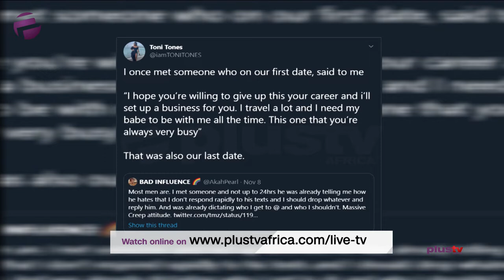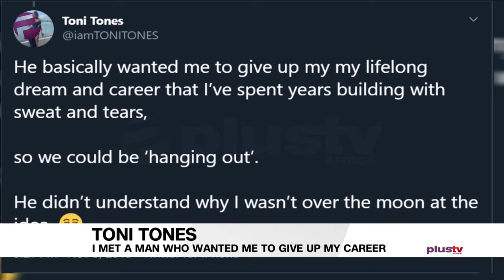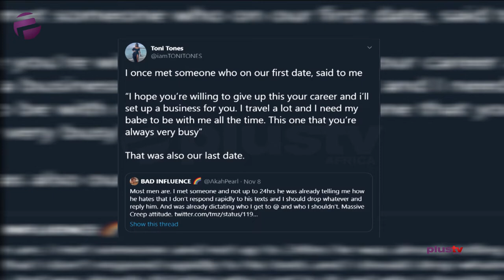Toni Tones : I Once Met A Man Who Wanted Me To Give Up My Career For Him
I Once Met A Man Who Wanted Me To Give Up My Career For Him - Toni Tones